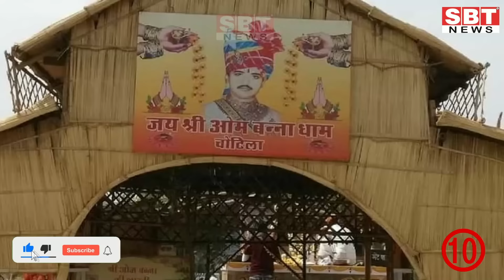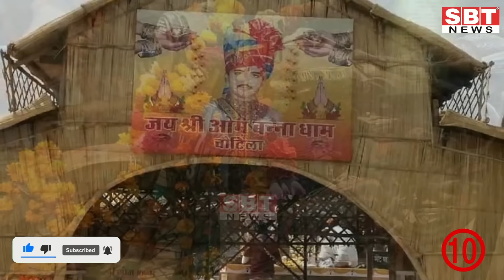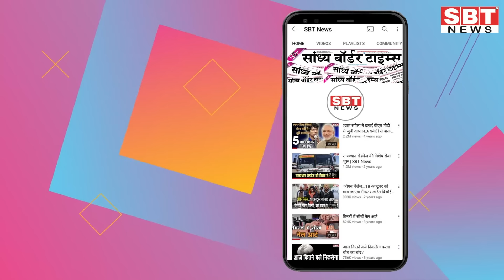19 अगस्त : राजस्थान दोपहर 1.15 बजे की 15 बड़ी खबरें | SBT News | Rajasthan News | Breaking news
19 अगस्त : राजस्थान दोपहर 1.15 बजे की 15 बड़ी खबरें